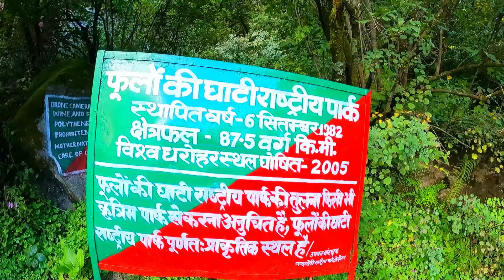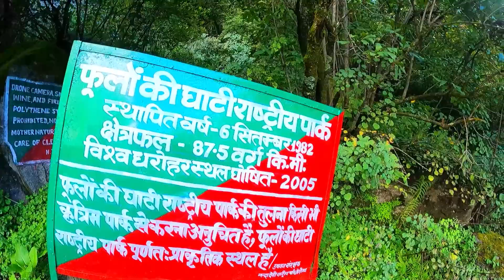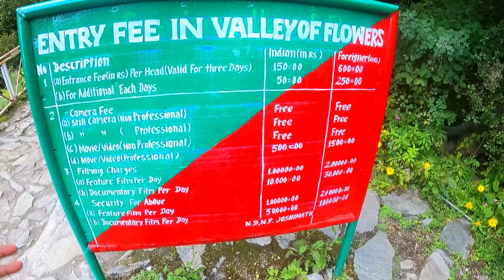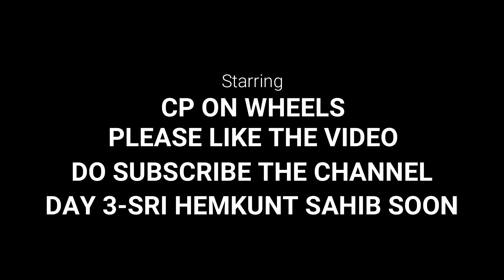Valley of Flowers and Sri Hemkund Sahib Trek in SEPT 2022 |Uttarakhand| DAY 2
Valley of Flowers and Hemkund Sahib Trek | Uttarakhand travel places

About the video:

This video is about one of the most beautiful and scenic treks of Uttrakhand i.e Valley of Flowers. Valley of Flowers is a national park inside Nanda Devi Biosphere Reserve of Uttrakhand and this place is filled with colourful flowers, flora and fauna, endangered species and natural beauty. There's a glacier in this valley as well and Pushpawati river originates from this glacier. The trek to this valley is pure bliss to the eyes and soul and every traveller should visit this magical valley atleast once in their life. There's also Hemkund Sahib Gurudwara in its proximity that one should visit while visiting Valley of flowers as it is the highest gurudwara in the world. In this video, I explained to you a proper trip plan or itinery to visit Valley of Flowers and it's nearby tourist place and this video will solve all your doubts about this destination. Hope you like it..